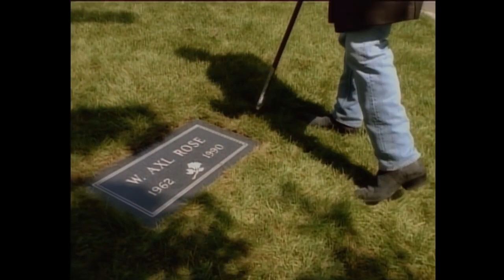SEJARAH LENGKAP DAN SINGKAT TERBENTUKNYA GRUP BAND PALING BERBAHAYA DI DUNIA. GUNS N ROSES!!!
Cerita singkat tentang bagaimana terbentuknya grup band yang pernah dikatakan sebagai grup band paling berbahaya di dunia,